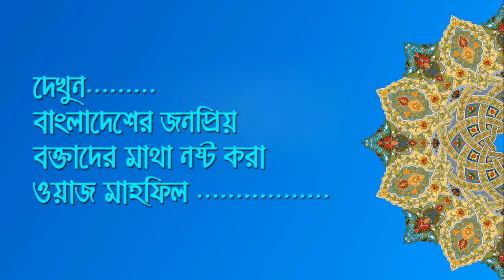Bangla waz Soriful Islam waz 2019 - ঝড় তোলা নতুন ওয়াজ – waz mahfil Islamic waz bangla 2019